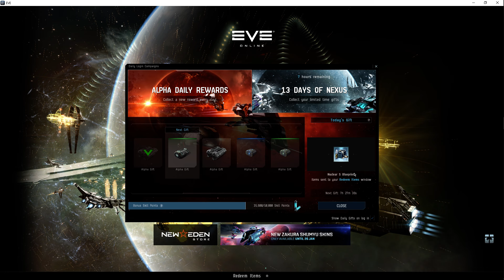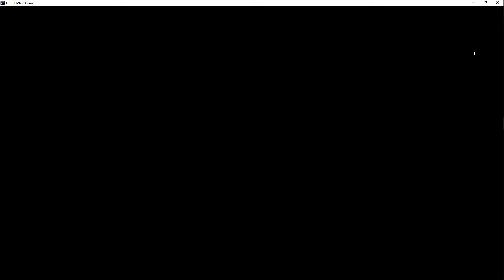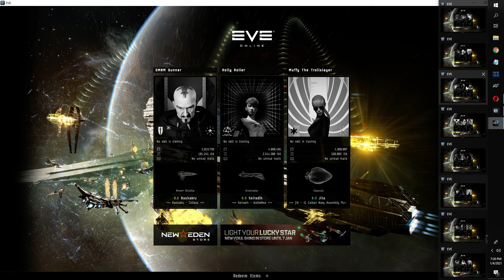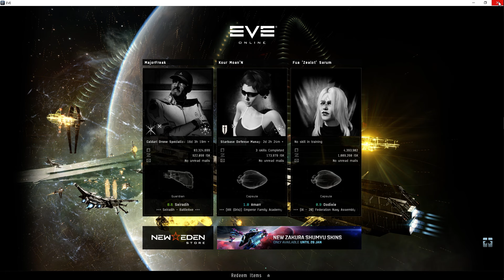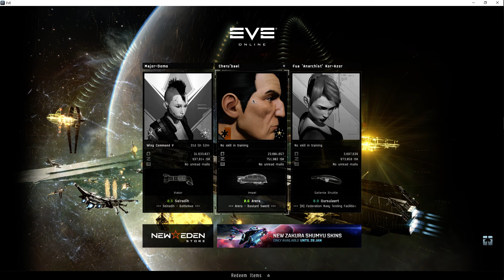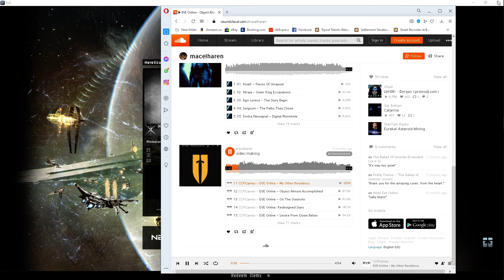Eve online - MultiClient management 01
[EDIT: see addendum for alpha character location/role changes]
TL;DR - This is me explaining how my division of labor works between 6 omegas and 4 alphas. No, this isn't a guide to cheating. duh.

mindset around alpha accounts:  since only one client per entity can run eve online when you have the alpha active, it becomes very simple:
1 client has the wormhole roller character. most other characters are 500mwd stabber pilots (because alphas can't cloak) taking advantage of the increased grid sizes to orbit a stargate at 5k distance and 5k speed
each alpha client has 1 alt in my upwell corp, 1 alt in the alliance's holding corp, 1 alt in an NPC corp (for hole rolling/anonymous reasons)

each client has a specialty for the 'main'* character:
1. seneschai is the command booster/ceo (all her alts are ceos)
2. minorfreak is amarr
3. hereticus is minmatar
4. majorfreak is caldari
5. rain is gallente
6. major-domo is the hauler/trader (all her alts are hauler oriented)
because the three top characters have obviously the most SP they are the ones who can fly capitals and big badda boom boats for DPS, the other three mains are support - ecm/probers, plus the trader/hauler character.

all 18 characters in the omega clients have decent P.I. skills (takes me about 1.5hrs to reset their colonies every two weeks, if i ever get around to being motivated to play again)

currently 4 clients are taking advantage of the 50% 3month deal (and will continue to do so long as those extractors are on sale in the new eden plex store...i'll use isk not $ to gain those)

ADDENDUM
*-'main' to me means only one thing: characters that i regularly fly and who have the skill queue active the most, and thus are valuable SP wise

missed topic #1: i forgot to say that alpha characters are great for hole rolling because all my mains have all their spare clones jammed full of implants...so jumping into a clean clone isn't exactly easy...and, hey, if it's (the alpha) on another 'entity' i can get my wife to hole roll. *ahem*
missed topic #2: i forgot to mention that minorfreak (my oldest main) has ALL my extra modules in personal items bay at Neziel NPC station - for convenient 'search assets' results.
missed topic #3: i forgot to mention that majorfreak (the one with the least assets) has 1 metal scrap in each of the nearby upwells all around my theatre of operations. (great way to spot abandoned and low power structures)

example ships:
seneschai: anything command ship related that has a burst capability.
minorfreak: triglavian ships (ikitursa, zarza, drek), pilgrim (force recon) & curse (combat recon), redeemer (black ops).
hereticus: hyena (elect.attack), huginn (combat recon), muninn (heavy assault), wolf (ass.frig), Vargur (marauder), and a lone Tempest.
majorfreak: caldari ECM boats, plus Harpy (ass.frig) & Worm (faction navy).
rain: caldari ECM boats, plus Gallente jumpfreighter & freighter, and Gila (abyssal work), not to mention Arazu (combat recon), Hecate (tactical destroyer), Ishtar (heavy assault), Ares & Taranus, and a lone Dominix.
major-domo: haulers basically plus a lone Astero, with the secondary alt being the freighter pilot.

Basically, i realized i needed the non-wardec characters in jita - and i needed 'blue' characters for low sec scouting.